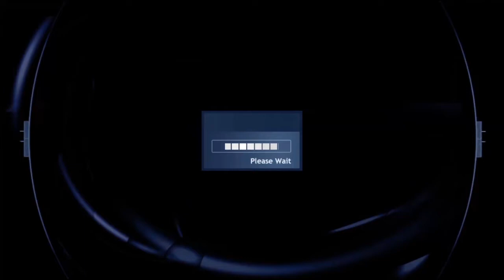Super Dany ~ Omnibox Showcase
I don't have an explanation for this game.

Enjoy? Welcome to Super Omnibox! Where  play every game ever made in random to no particular order. We've played over 2000 games so far and have thousands more to go, and I have 4000 characters and a ton of keywords to cram in here, so lets get a little more specific.